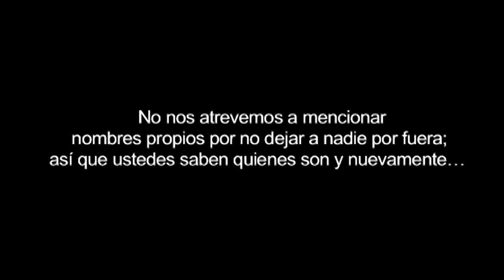Engendros Del Pantano - Cleptomania (VideoClip Oficial)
Este es el Videoclip Oficial de la cancion Cleptomania extraido del album Invasores De La Avenida grabado en la ciudad de Bogota y Cali Colombia

Produccion Audiovisual:
Yegabog Producciones